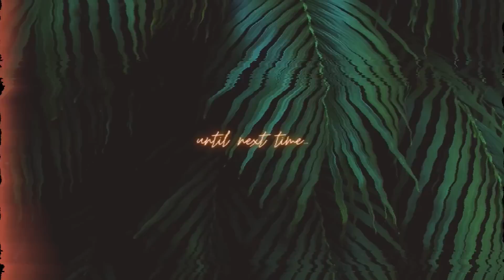DOUGHERTY DOZEN CHRISTMAS SHOPPING DISASTER & IS FULL OF FLEXING ON SUBSCRIBERS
Dougherty Dozen Christmas shopping is simply flex culture & Alicia Dougherty being cheap about the WRONG gifts…